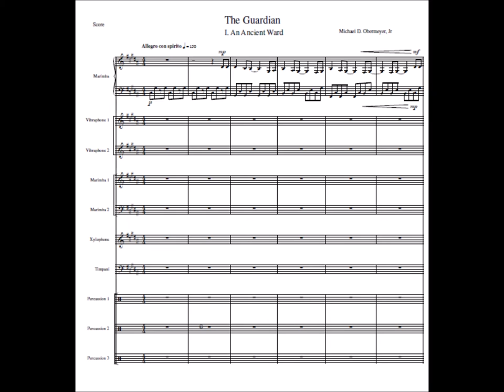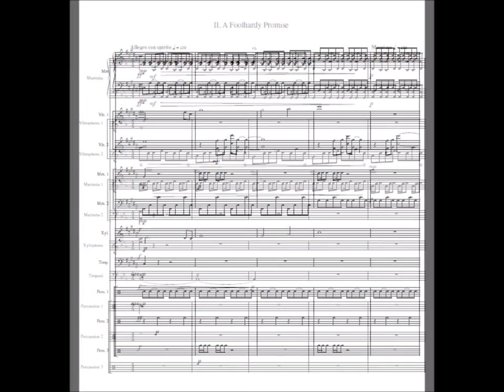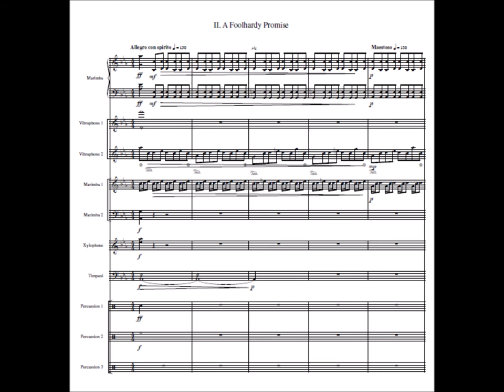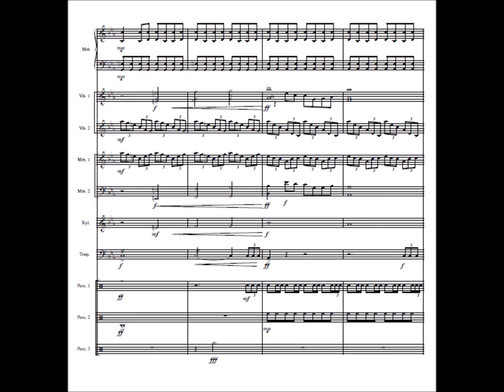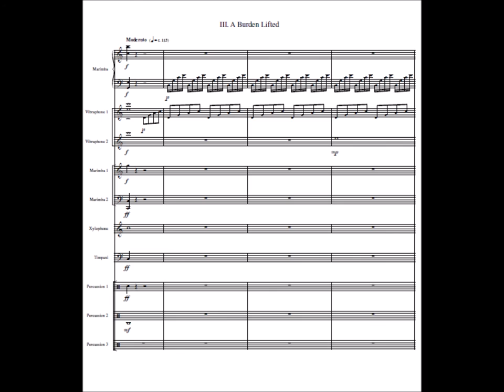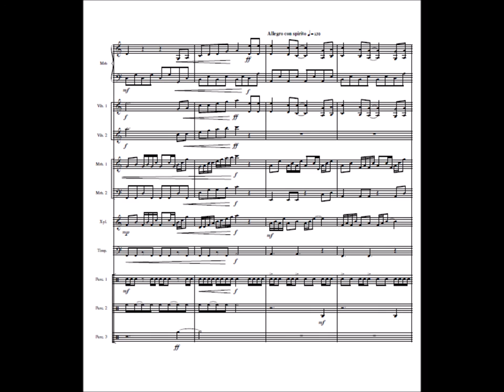The Guardian - Percussion Ensemble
The Guardian is a programmatic percussion ensemble for 10 players in three movements featuring a solo marimbist.

Program Notes (I admit the story might be a bit silly, and I am not a writer of any sort, but it will hopefully provide some context to each movement)

Movement 1 - An Ancient Ward

Some self-proclaimed heroes encounter a lone guardian in the remote wilderness. When asked what is being guarded, the
guardian explains that long ago there once was a terrible power that emanated from this location. It was tasked to
the guardian to keep up a ward, alone, for all eternity to prevent that evil from regaining power.

Movement 2 - A Foolhardy Promise

The travelers see the opportunity to prove themselves as heroes. They imagine the grandiose stories that would be told of
them if they are able to destroy the source of the power. They ask the guardian to release the ward so that they may
eliminate the terrible power once and for all.

Against the guardian's better judgement, the ward is dropped, and slowly the power begins to manifest itself into a form.
The travelers are beaten back - completely overwhelmed. However, they manage to recover and completely destroy the source of
the power and emerge victorious.

Movement 3 - A Burden Lifted

With the source of the terrible power finally defeated, and the heroes' jubilation has settled down, the guardian explains
that because the eternal charge to keep the threat subdued was lifted, the eternal life given to the guardian was no longer
necessary, and so the guardian's life would come to an end.

After mourning the death of the guardian, the heroes vow to tell the story during their travels of the terrible power and
the guardian who, for eternity, protected all from destruction.

Or, if you are having trouble accessing it there, you can find it

Instrumentation:

4.5 Octave marimba for soloist
2 Marimbas (min sizes: 1 5 octave, 1 4.3 octave)
2 Vibraphones
Xylophone
Bells
Crotales
4 Timpani
Snare Drum, Chinese Cymbal, Crash Cymbal
Triangle, Bass Drum, Toms, Rainstick
Suspended Cymbal, Tamtam